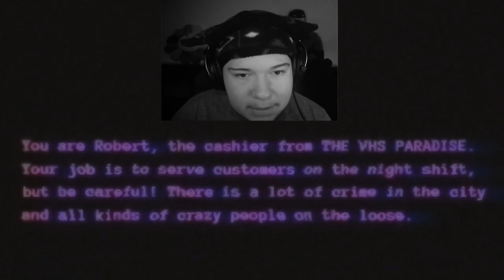I GOT ROBBED IN THIS HORROR GAME... [THE VHS PARADISE]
Today in this video i played a short horror game called THE VHS PARADISE and it was pretty weird and i got robbed.